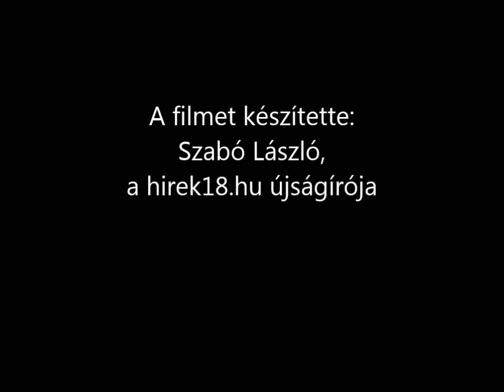Decsi András tenor operaénekes A gróf szerenádját énekli (Rossini: A Sevillai borbély)